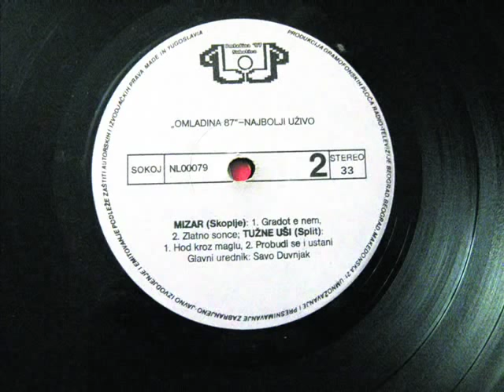Mizar - Zlatno sonce (uzivo sa ploce)